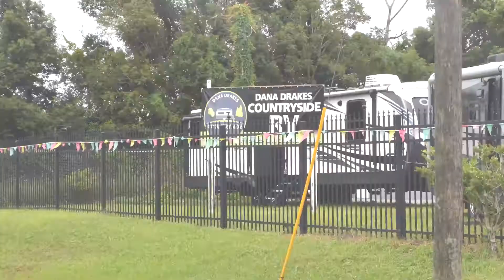Vince Ponciano Intro DANA DRAKES COUNTRYSIDE RV